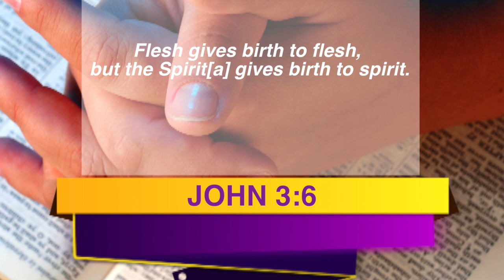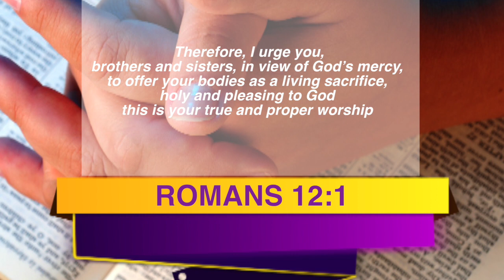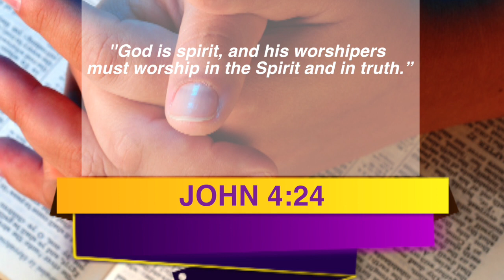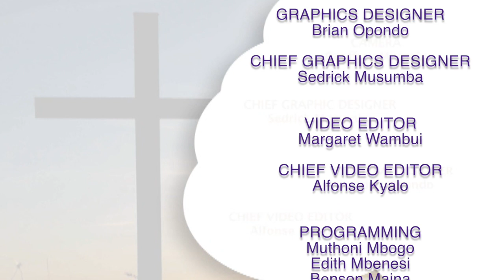The Acceptable Worship ~ Apostle Satvinder Rommie